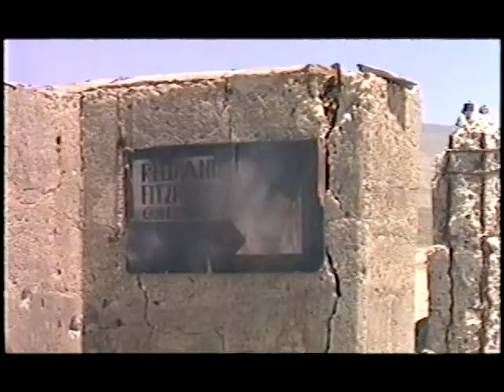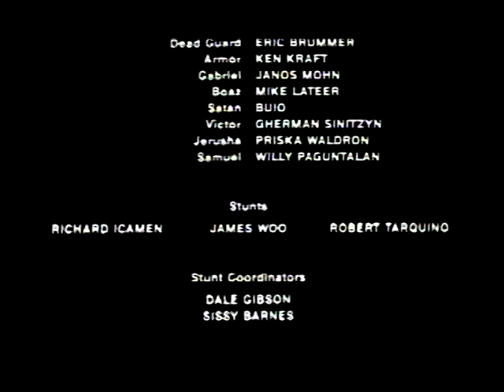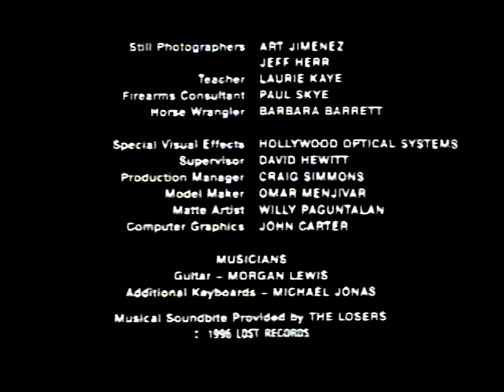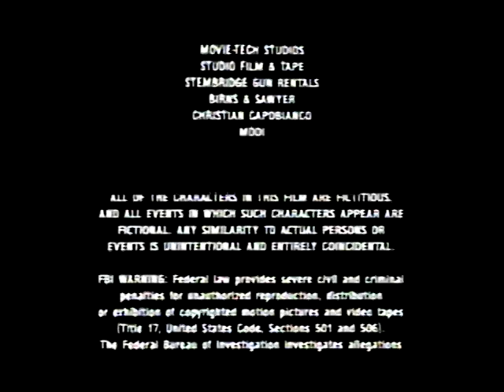Dodge Charger - Garlock Oil Pit Crash "2090: Bad Blood" part 7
Two men awaken from a ninety-year cryogenic sleep to do battle in a future as primitive and violent as the remote past.

It is the year 2090. California has become an island wasteland of subsistence farming, hunting and scavenging. The air quality, contrary to the last meeting between men, is perfect. However, now the state population hovers around only 20,000. There is no identifiable form of government. Nothing moves on the surface streets or freeways and the major remaining ethnic groups are Tule Indians surviving alongside small bands of other survivors as their ancestors did two hundred years earlier.

A scientist, Alan Brand, is revived in the future to seek his rectification on behalf of humankind against then-U.S. President Campbell, who almost totally obliterated the planet's population when someone activated his satellite, which dusted the stratosphere with lethal man-made bacteria. Campbell has a few hours lead on Brand to cover up his fatal mistake.

With the help of some survivors-turned-vigilantes in a series of battles and skirmishes, Campbell is finally captured, tried and punished by what could have been the children of the earth's last generation.